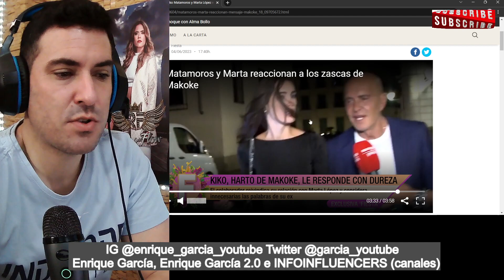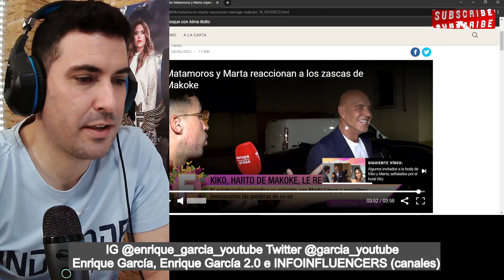REACCIÓN de Kiko Matamoros y Marta López a los ZASCAS de Makoke en FIESTA